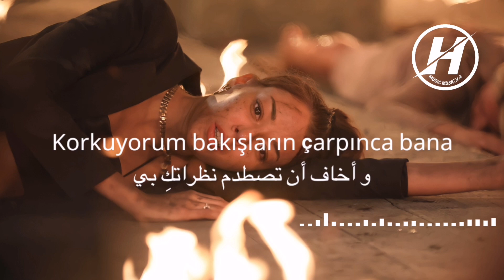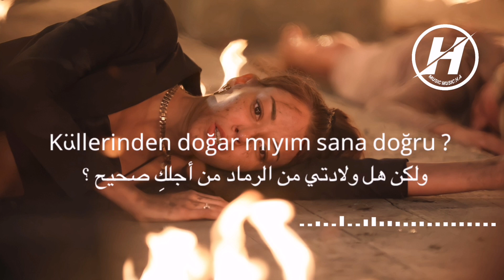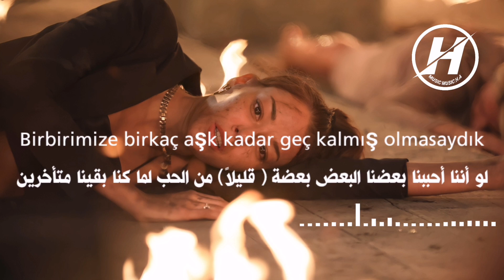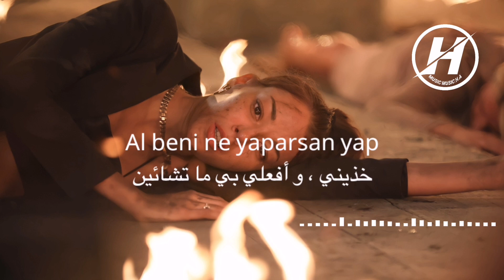أغنية مسلسل اللهيب الحلقة 1 مترجمة ( مثل اللهيب ) مترجمة Burak Tozkoparan - Alev Alev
⚠️!يمنع إعادة رفع الفيديو على قناة أخرى ⁦⚠️⁩!

 ⚠️!Videomu kopyalayıp başka kanalda paylaşması yasaktır⁦⚠️⁩!

HASSAN H.A

Video Tasarım: MUSIC MUSIC H.A©

وقوموا بتفعيل جرس الإشعارات (🔔)

كلمات مفتاحية بحث

Alev alev yanıyorum مترجمة للعربية
مترجمة Alev alev yanıyorum

مترجمة للعربية Alev alev
مترجمة Alev alev
Alev alev مترجمه

Alev alev مترجمة للعربية
مترجمة للعربية Burak Tozkoparan - Alev Alev
أغنية الحلقة 11 من مسلسل اتصل بمدير أعمالي مترجمة للعربية (بوراك توزكوباران - مثل اللهيب) Burak Tozkoparan - Alev Alev

بوراك توزكوباران - مثل اللهيب

Burak Tozkoparan - Alev Alev مترجمة للعربية

أغنية الحلقة 11 من مسلسل اتصل بمدير أعمالي مترجمة للعربية (مثل اللهيب) Burak Tozkoparan - Alev Alev
أغنية الحلقة 11 من مسلسل اتصل بوكيلي مترجمة ( أحترق مثل اللهيب ) Burak Tozkoparan - Alev Alev

أغنية الحلقة 11 من مسلسل اتصل بمدير أعمالي مترجمة ( أحترق مثل اللهيب ) Burak Tozkoparan - Alev Alev

مسلسل ما بعد الحريق الحلقة 1 كاملة و مترجمة للعربية
مسلسل اللهيب الحلقة 1 كاملة و مترجمة للعربية
مسلسل مثل اللهيب الحلقة 1 كاملة و مترجمة للعربية

أغنية مسلسل ما بعد الحريق الحلقة 1 مترجمة للعربية
أغنية مسلسل اللهيب الحلقة 1 مترجمة للعربية
أغنية مسلسل مثل اللهيب الحلقة 1 مترجمة للعربية
اغاني تركية مترجمة للعربية
اغاني مسلسلات تركية جديده 2021
اغاني تركيه مسلسل
اغنية تركية مسلسل مترجمة